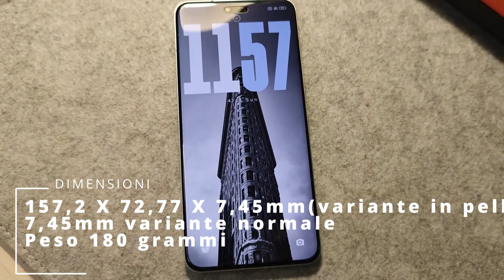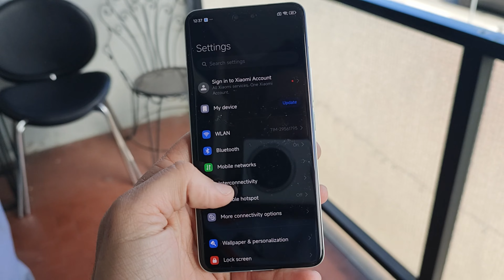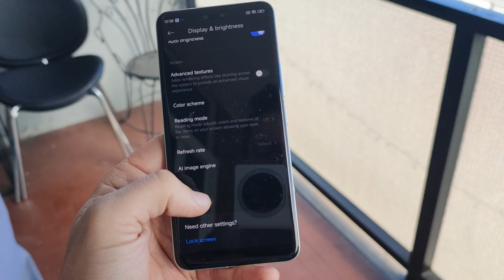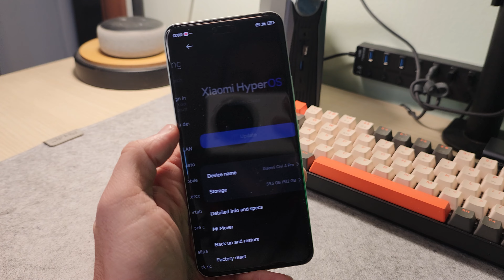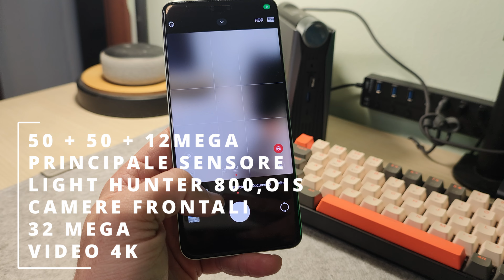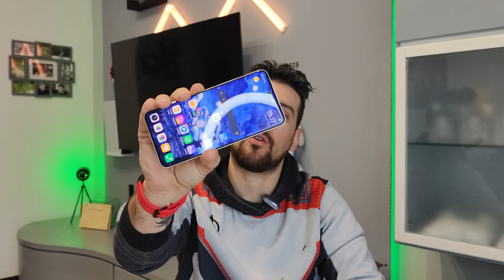RECENSIONE XIAOMI CIVI 4 PRO, lo SNAP8S GEN3 CONVINCE!!😍😍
⚠️⚠️SEGUITE I RAGAZZI⚠️⚠️
🔝🔝 LO SPECIALISTA🔝🔝
⬇️⬇️ SOLO A TORINO ⬇️⬇️
           Corso racconigi 171

📥Vuoi sostenere il canale? Puoi farlo cliccando qui